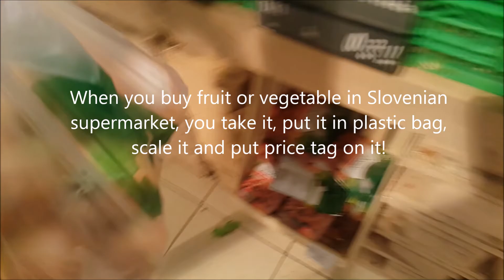VLOG9ㅣHORSE BURGER & tušㅣ호스버거& tušㅣSLOVENIAㅣ슬로베니아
오늘은 류블랴나에서 유명한 호스버거도 먹고 슈퍼마켓도 가고 강아지랑 노는 영상을 준비했어요!
호스버거는 다른 버거들과 다르게 건강한느낌?이 들고 정말 맛있으니 류블랴나에 오시면 꼭 한 번 드셔보세요~

Today's video is abour horse burger, tus(supermarket) and playing with dog.
Horse burger is really famous in Ljubljana, so I recommend you to try it when you come!